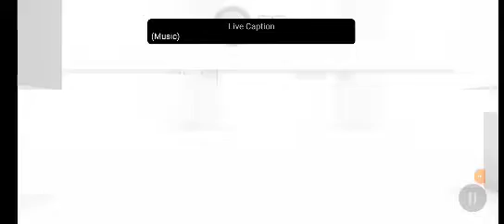Smash Hit 0.8.0 Port First Update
please reach to 20000 views